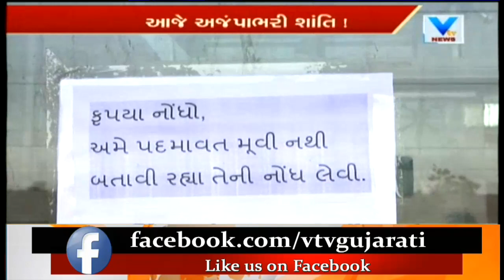'We won't release Bhansali's Padmaavat' Ahmedabad Cinema owners safeguarding | Vtv News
'We won't release Bhansali's Padmaavat' Ahmedabad Cinema owners safeguarding